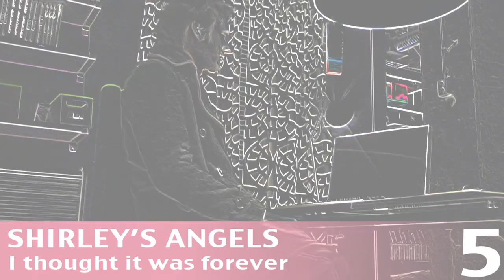Melodifestivalen 2011 Linköping (Swedish Eurovision) Deltävling 3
Eric Saade and The Playtones went straight to the final while Shirley's angels and Linda Varga will compete in the second chance round.

Tonight was the third round of the Swedish melodifestival. In the end, after 4 rounds, a second chance round and then a BIG final, Sweden will decide who will represent us in the big Eurovision final to be held in Germany.

Last week was a problematic one to figure out but in the end, Brolle and Sanna Nielsen went to the final while Loreen and The Moniker will try again in the 2nd chance round.

This night, eight performers took the stage:

1. Linda Sundblad - Lucky you
2. Simon Forsberg - Tid att andas (time to breathe)
3. Sara Lumholdt - Enemy
4. The Playtones - The king
5. Shirley's angels - I thought it was forever
6. Sebastian - No one else could
7. Sara Varga - Spring för livet (run for your life)
8. Eric Saade - Popular

You can see it live so let's tweet during the show, and then let me know in the comments, who you think should have moved on to the final and second chance?

WOOP WOOP

(the video was filmed with the Sony HDR-CX305eb)